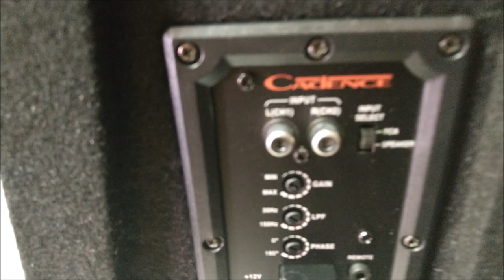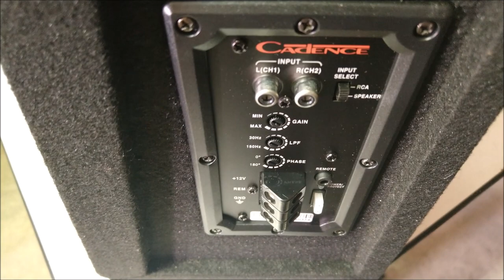¡Caja Acústica Amplificada con Sub Plano!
Caja acústica tipo Bass-Reflex con subwoofer Plano de 12 pulgadas y una potencia de 250 Watts RMS, ideal para pick ups y autos con poco espacio, ¡ya está amplificado!